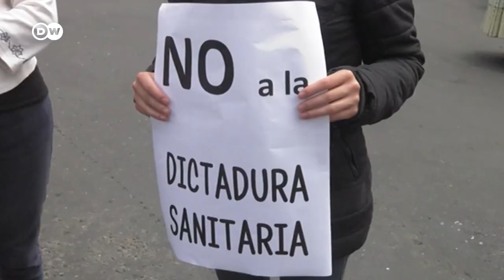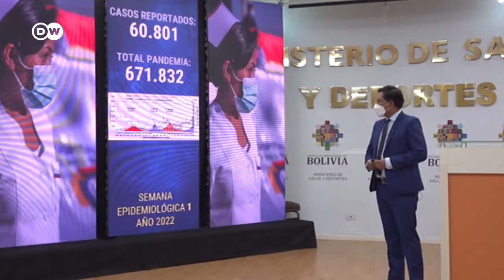Marcha en rechazo a carné de vacunación en Bolivia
Colectivos sociales marcharon en La Paz en rechazo a un decreto para impulsar la campaña de vacunación, que obliga a portar un carné de vacunación contra el covid-19 o una PCR negativa para acudir a lugares públicos en Bolivia.